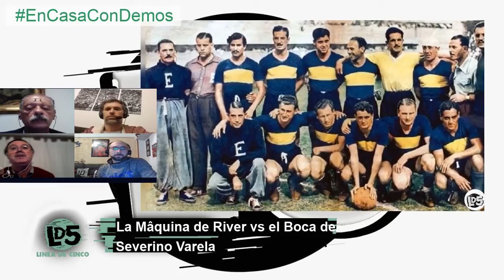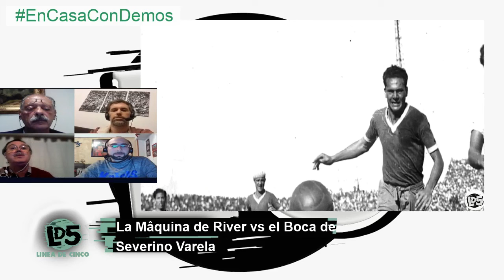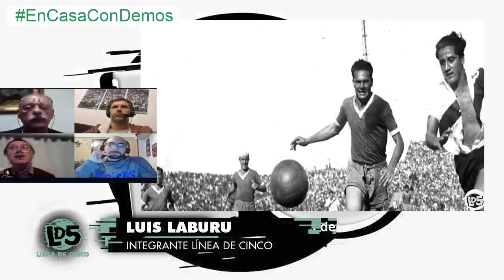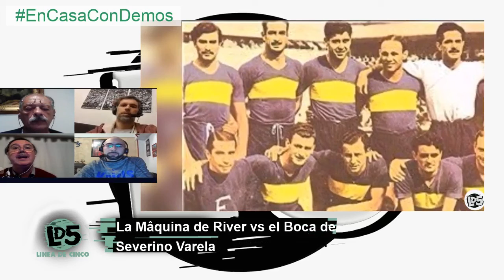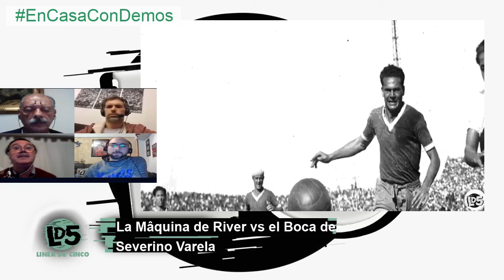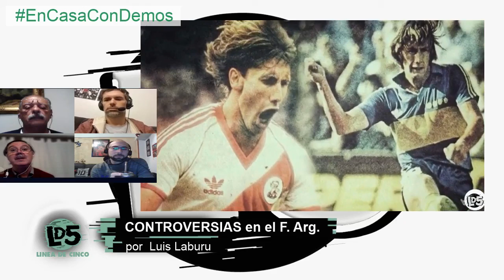Vuelta al Fútbol Internacional y Controversias del Fútbol local en LINEA de CINCO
¿La Máquina de River o el Boca de Severino Varela? ¿Juego bonito o eficiencia? el debate ¿terminará alguna vez? , compartilo